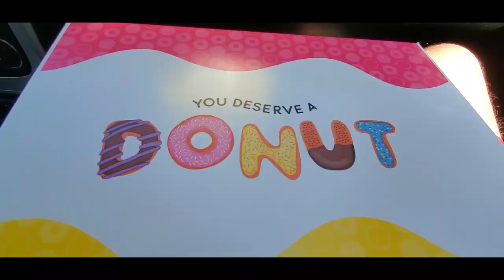Day In The Life | Family | Vlog 2020 | Summer | River Trip | Motor Boating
Beaux goes on his first boat ride and eats a face full of sand, Kennedy has her first dip in the river and loves it.We finally see DeDe after 2 months of quarentine.  Also Beaux tries his first bowl of Mini Wheats. Kennedy Dawns her new Swim suit for the first time.